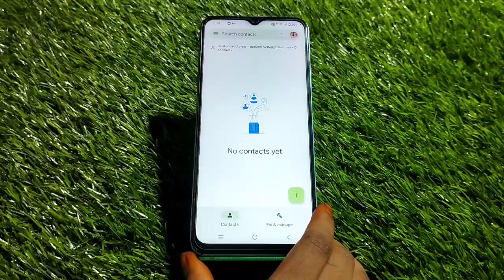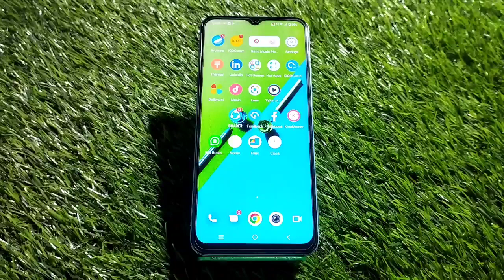How To Show Contact In Vivo T1, Contact So Kaise Karen In Vivo T1, Vivo T1 Mein Contact Show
How To Show Contact In Vivo T1, Contact So Kaise Karen In Vivo T1, Vivo T1 Mein Contact Show Kaise Karen,